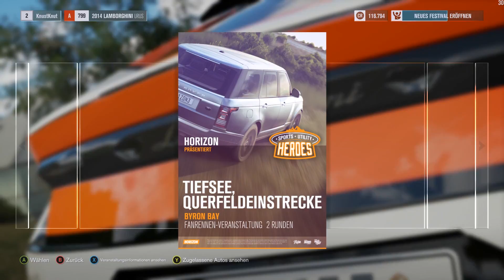Aller Anfang ist schwer 2/2 - Forza Horizon 3 Prequel #000 - ShadowHawkz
Willkommen in Australien! Sommer, Sonne, Sonnenschein und geile Karren. Willkommen zu Forza Horizon 3 und unserem Let's Play Together!

Kleine Beschreibung:

Forza Horizon 3 ist ein Rennspiel, das in einem Open-World-Szenario in Australien spielt. Die Spielwelt wird als etwa doppelt so groß wie in Forza Horizon 2 angegeben; sie erstreckt sich von Surfers Paradise bis Byron Bay. Im Spiel ist eine Koop-Kampagne für bis zu vier Spieler möglich. Ebenfalls wird Crossplay (für 'cross-platform play') verwendet, was es ermöglicht, mit Spielern von Konsole und PC gleichzeitig im Onlinemodus zusammenzuspielen. Dies wird von Microsoft unter dem „Xbox Play Anywhere“-Programm vertrieben. Insgesamt werden in diesem Teil der Serie über 420 Autos zum Release verfügbar sein.

In der Kampagne der früheren Teile wurde der Spieler als einer der Rennfahrer auf dem namensgebenden Horizon-Festival behandelt, in diesem Teil spielt er den Boss des Events und soll andere Fahrer anheuern sowie das Event mittels eigenen erstellten Rennen und anderen Angeboten organisieren, um es zum größten Event seiner Art auf der Welt zu machen.

Wir freuen uns tierisch, dass dieser Titel nun endlich erschienen ist und freuen uns darauf, gemeinsam mit euch die Welt zu entdecken, zu erkunden und Ziele zu erreichen. Neue Autos zu bekommen und diese zu tunen oder sonstiges!

Wir hoffen ihr habt dabei genauso viel Spaß, wie wir,

Viel Spaß!

Aufnahme: PaVen

Spieler:

PaVen
KnustKnut

Über die ShadowHawkz:

Wir sind eine Multigaming Gemeinschaft die seit 2006 am Start sind und einfach nur den Spaß am Spiel suchen, den wir hier mit euch teilen wollen!

Spiel: Forza Horizon 3
von: Playground Games / Microsoft Studios

TAGS: forza horizon 3 microsoft xbox one pc open world racing mmo Let's Play Together Lets Play Deutsch german shadowhawkz shz gaming game zocken online multiplayer zusammen